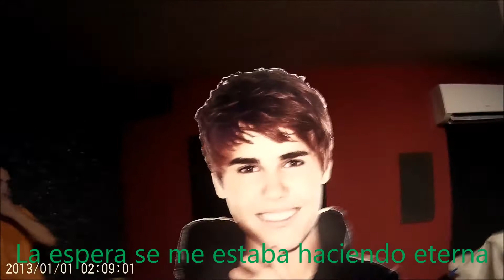Justin se entera de que existe el Culturalcazares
¿Qué pasa locos?